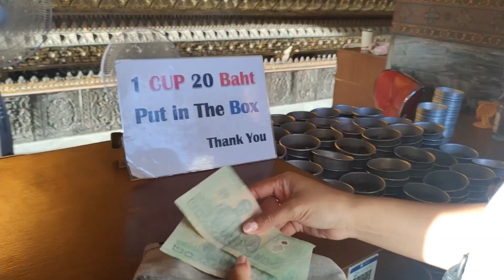Jangan Lakukan Hal Ini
sesuatu yang kita anggap biasa tentu tidak berlaku di semua orang hati-hati jika kalian melakukan hal ini .
saksikan vidionya